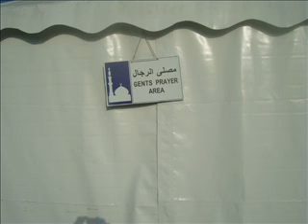Movie Miracle Garden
A wonderful hanging garden in Dubai